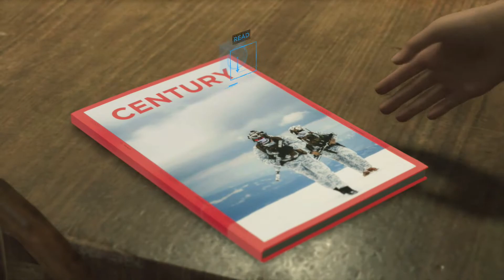Detroit 🔹 DetroitBecomeHuman Playthrough NoCommentary 🔹 Part #24